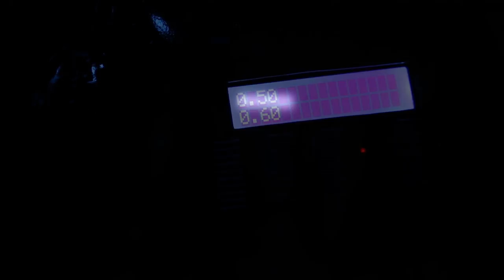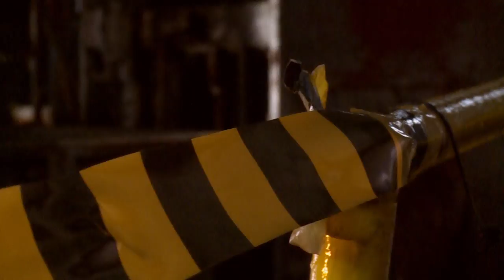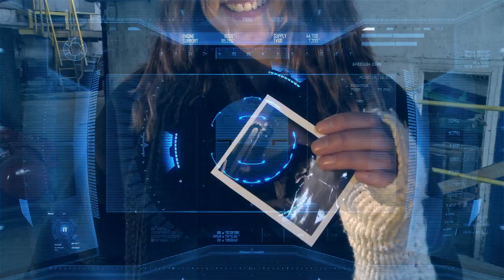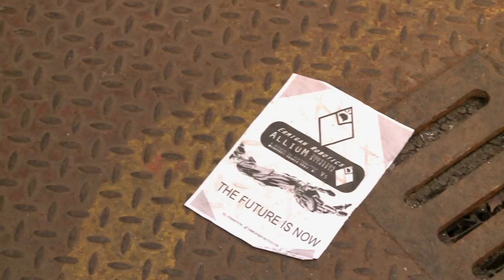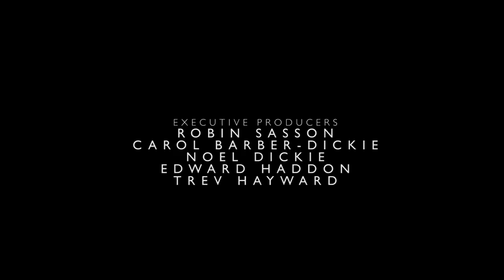HUMAN - MULTI AWARD WINNING SCI-FI FILM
8 TIMES AWARD WINNER
WINNER -LA FILM AWARDS BEST FILM
WINNER - LA FILM AWARDS BEST DIRECTOR
WINNER - LA FILM AWARDS - FILM OF THE MONTH
WINNER - HOLLYWOOD MOVING PICTURES FILM FESTIVAL
WINNER - HENLEY FILM FESTIVAL 2016
WINNER - BEST DIRECTOR INDIEWISE
WINNER - BEST FILM - MIAMI INDEPENDENT FILM FESTIVAL
WINNER - FESTIGIOUS FILM FESTIVAL
OFFICIAL SELECTION OF 20 WORLD WIDE FESTIVALS

'ONE OF THE VERY BEST ON-SCREEN  ROBOTS I HAVE EVEN SEEN'  -UK FILM REVIEW

'A KNOCKOUT WINNER. THIS FILM PROVOKES WHAT IT MEANS TO BE ALIVE AND TO BE HUMAN. A SUPERB FILM' - LA FILM AWARDS

The official multi award winning sci-fi independent short film 'Human'. Directed by multi award winning film maker Patrick Ryder, Human tells the story of Anna, a woman lost and alone who stumbles upon what appears to be an abandoned warehouse, but what she discovers inside will change her life forever with the discovery of Allium the robot 'Played by Alex Phillips and voiced by Mitch Rouse'. An intelligent machine capable of learning and possibly even feeling. The pair spark up an unlikely friendship and when Anna learns of 'Mari' 'Nadia Lamin' a woman who may hold the key to all the secrets, Anna knows what she must do.